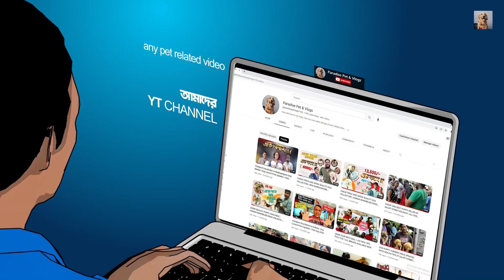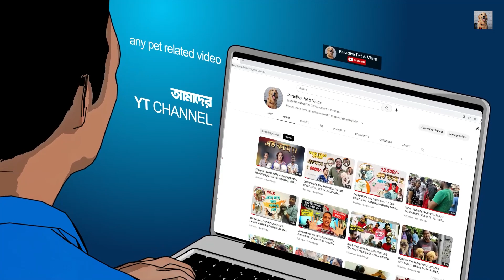Dog Market Recent Price Updates | Sreerrampur Pet Market | All Dog Available | Visit July 2023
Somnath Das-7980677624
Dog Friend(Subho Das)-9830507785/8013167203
We shared our other links with you